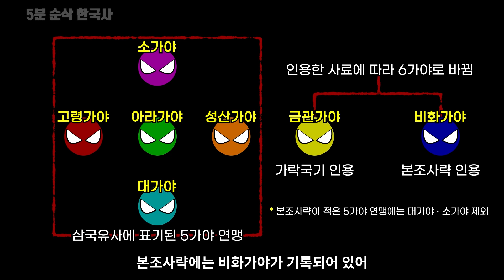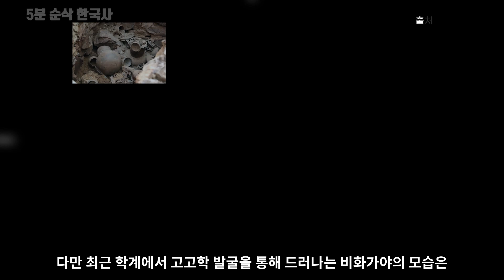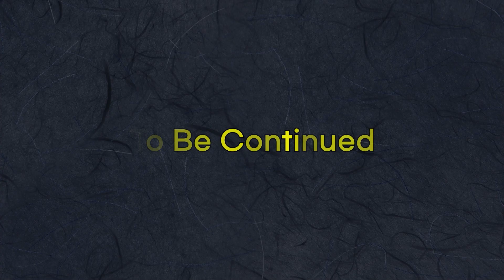우리가 알고 있는 가야 연맹의 진실은 무엇일까?